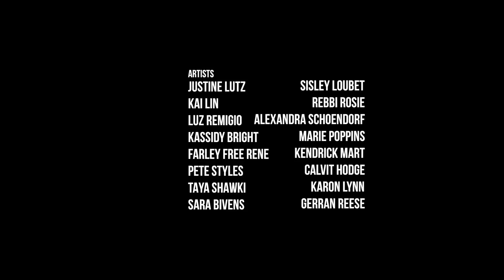DVSN - Hallucinations by Diana Matos ⎮@dvsn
Piece performed at Federal and later shot by Mike as a concept video.
It wouldn't have been possible without these amazing artists. Slowly working towards being a choreographer and let others translate my vision.